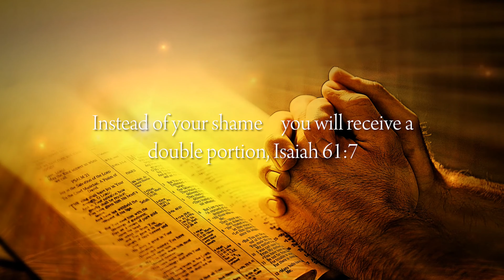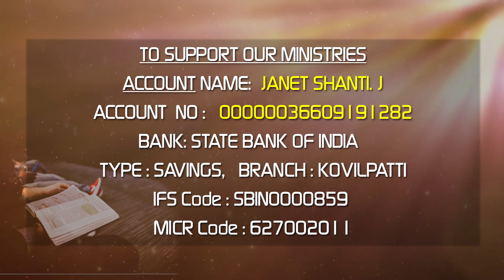06.06.2020 l Ah Jesus talk to me | Daily Devotion English | Sis.J. Janet Shanti